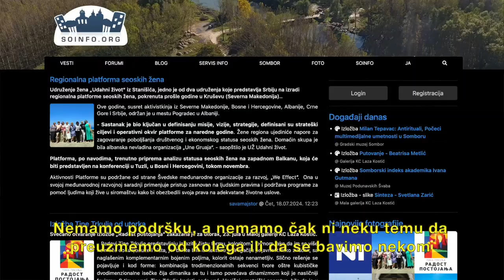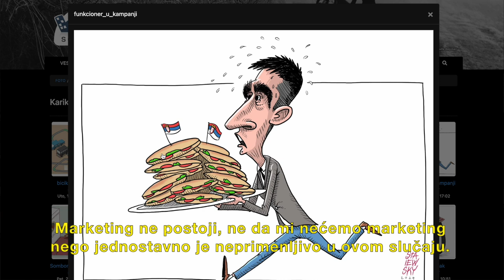SO INFO: Mediji zajednice o problemima sa nedostacima resursa u lokalnoj sredini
✅ Somborski portal SO Info jedini je nezavisni portal u tom vojvođanskom gradu.

Kako navode njegovi novinari, pošto nisu želeli da sa drugima uđu u “kolo botovanja”, prepušteni su sami sebi.

📌Nedostatak solidarnosti među kolegama je nešto što ih najviše tišti.